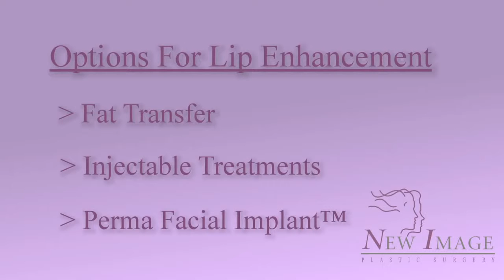Lip Augmentation in Scottsdale is Highly Sought After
A person can have thin lips due to aging effects or sometimes by birth. Whatever the reason maybe, Lip Augmentation is the best solution for it. Dr Henderson has been performing Lip Augmentation in Scottsdale for quite some time now. She offers a variety of procedures that suit the needs and preferences of her patients. Some of the procedures available at Plastic Surgery are fillers (Restylane), lip advancement and Permanent Lip implant.